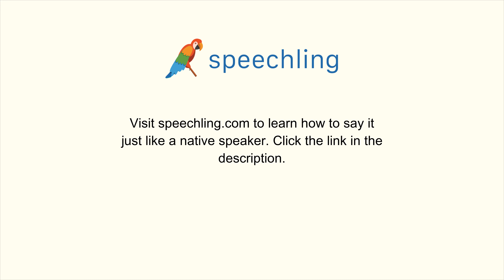"関係"の発音の仕方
男性コーチ
関係

女性コーチ
関係